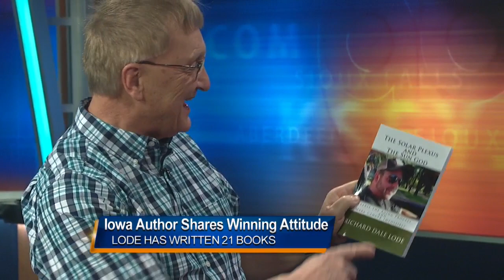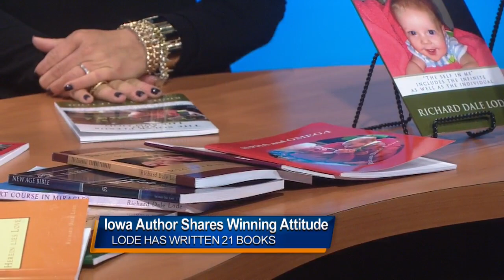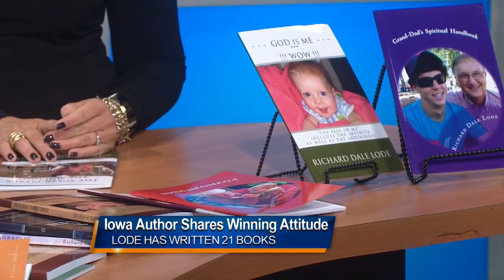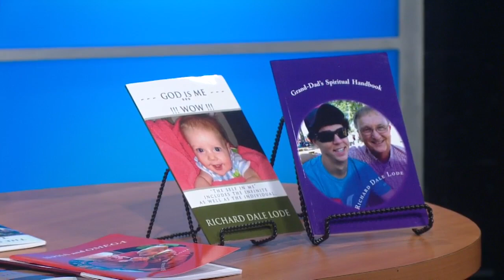Truth Center - Richard Dale Lode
Iowa Author's Secret to a Happy Life